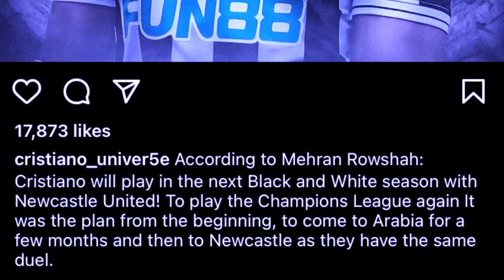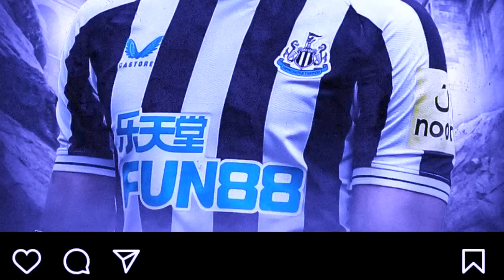kane kadei ka plan naduh nynkong balei u ronaldo u sa leit bad ka al nassr tieng ka manchester mynta